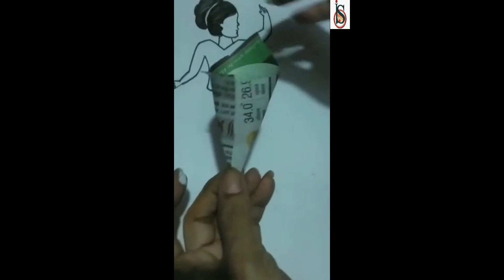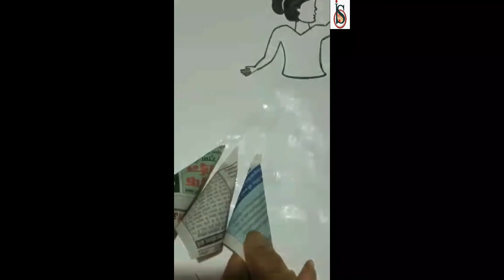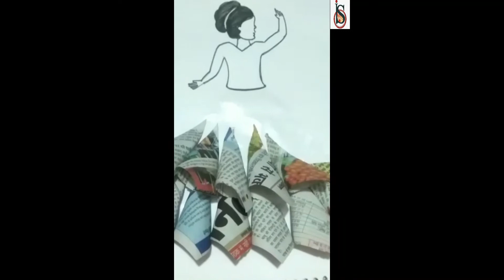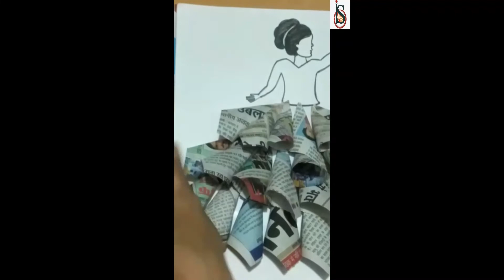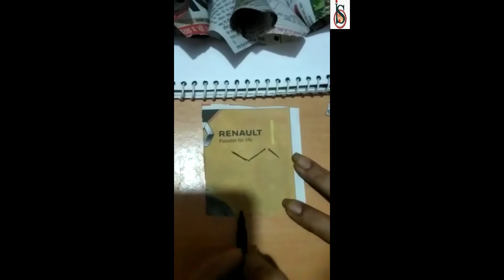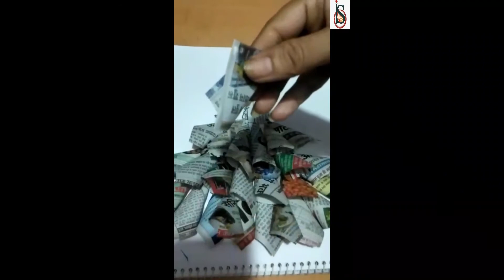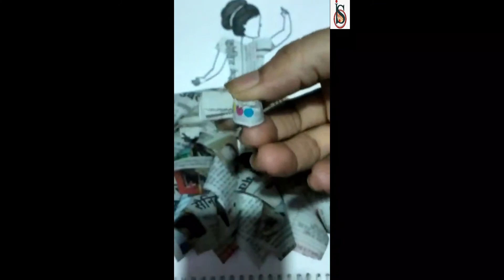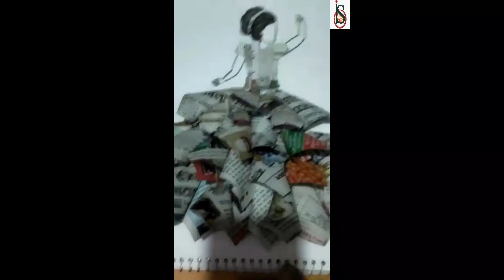NEWS PAPER DRESS MAKING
Paper craft is a collection of crafts using paper or card as the primary artistic medium for the creation of one, two or three-dimensional objects. Paper and card stock lend themselves to a wide range of techniques and can be folded, curved, bent, cut, glued, molded, stitched, or layered.